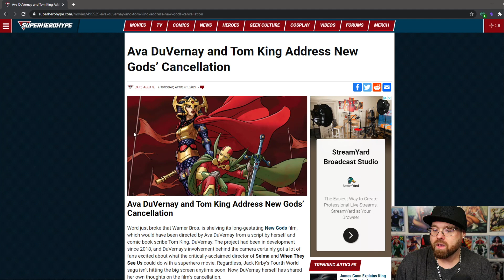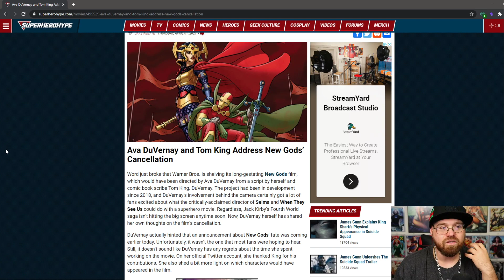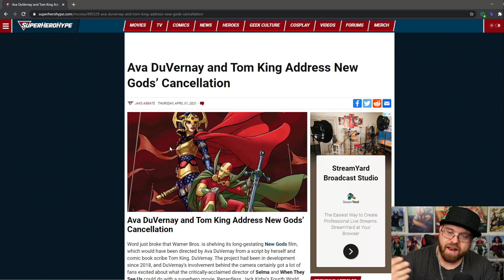WB Cancels The "NEW GODS" Movie!......WTF?